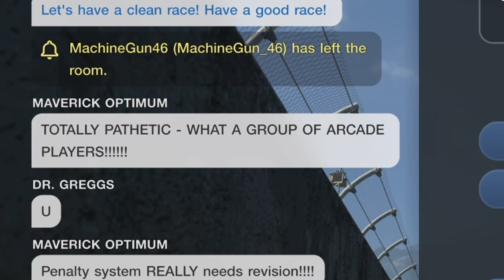Literally EVERY Dirty Driver On GT7:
Shameful driving😂 dont be this guy online!